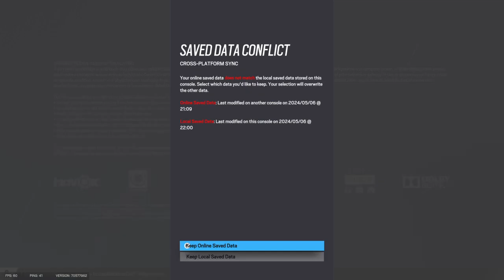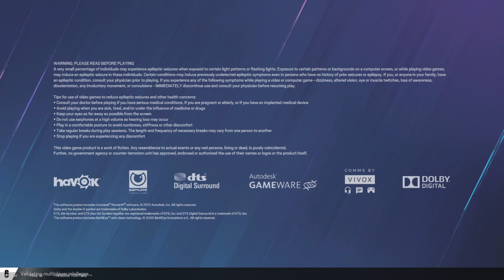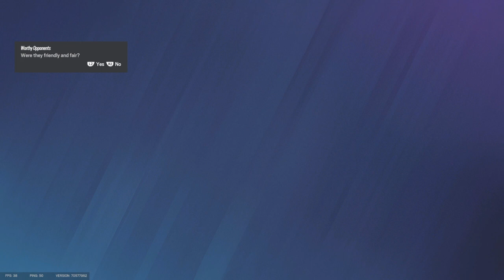Tom Clancy's Rainbow Six® Siege_20240507145738